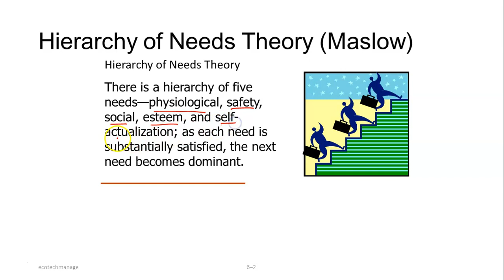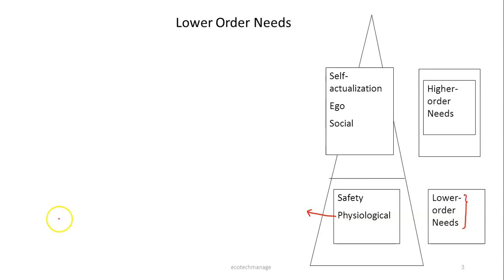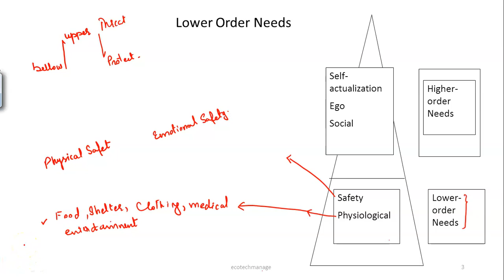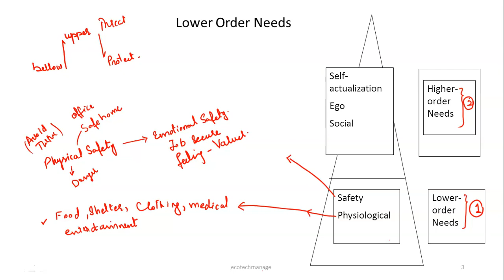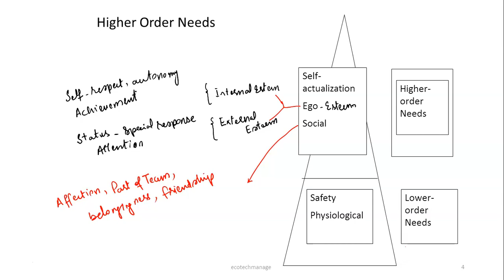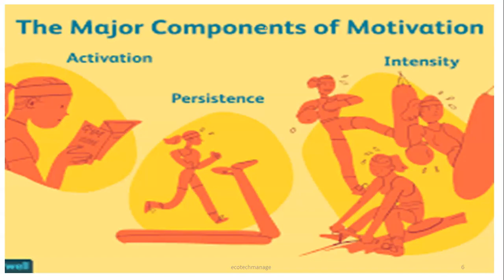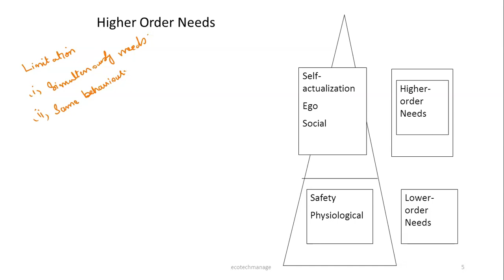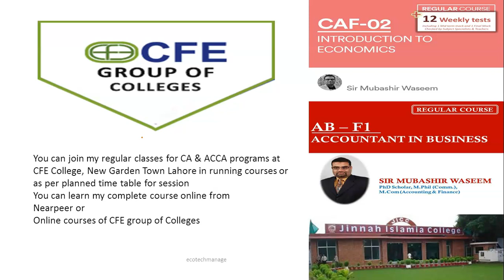Maslow's Heirarchy- Motivation Urdu/Hindi